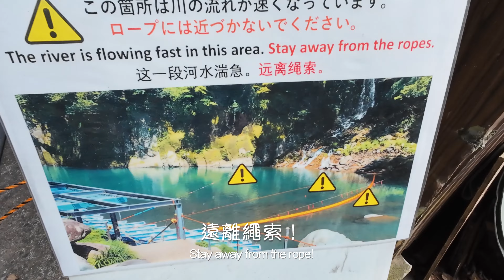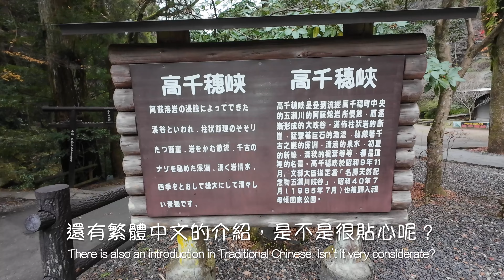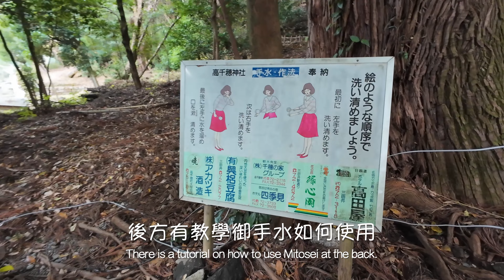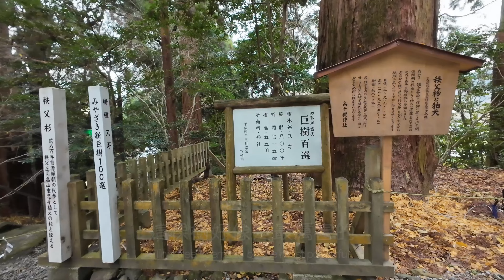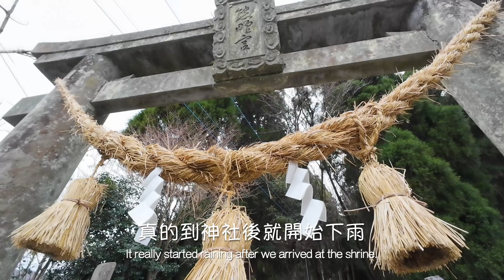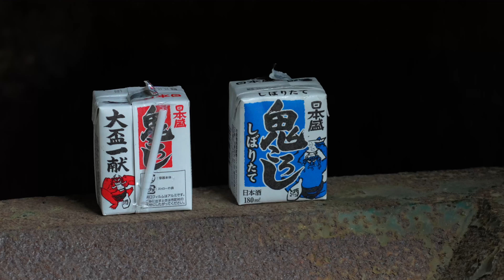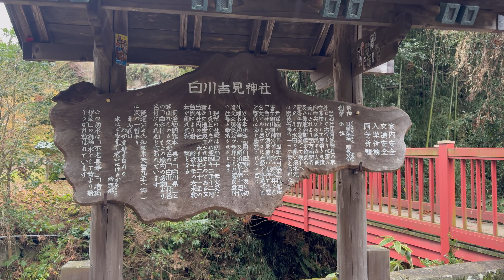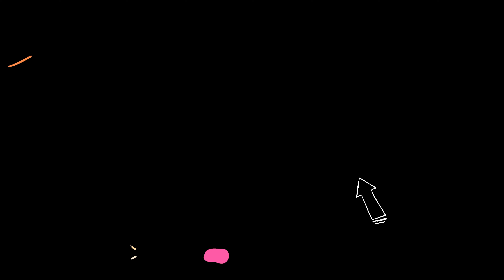2024九州熊本自由行EP2｜自駕5天 高千穗必去峽谷划船！異世界神社！ Fantasy Secret Land Attractions Canyon Boating No Reservation?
我們是『跟著我們一起Chill』
影片對您有幫助也歡迎使用超級感謝支持我們哦！

2024阿蘇高千穗深度旅遊

日本空拍全紀錄！

自駕5天4夜全攻略（中）

台灣直飛熊本方便又便宜！

沖繩自駕玩膩了這邊是新的好選擇！

1.根子岳 (阿蘇五岳）
2.高森樹屋
3,高千穗峽划船
4.味增烤糰子
5.高千穗峽遊步道
6.高千穗神社
7.天庵蕎麥麵
8.上色見熊野座神社
9.白川水源
10.吉見神社
11.新阿蘇大橋

精彩內容詳見影片囉！

We are《Chill with us》
Welcome to use it. Thank you very much for supporting us!